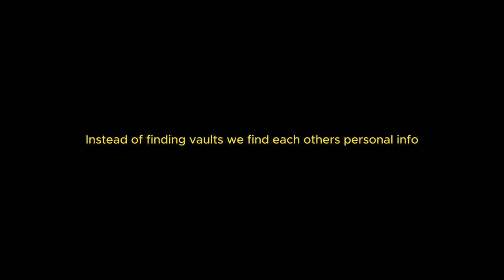peak looter shooter (that isnt risk of rain)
wait a min this isnt risk of rain. and waht the, SWEAR WORSDS OH NAR